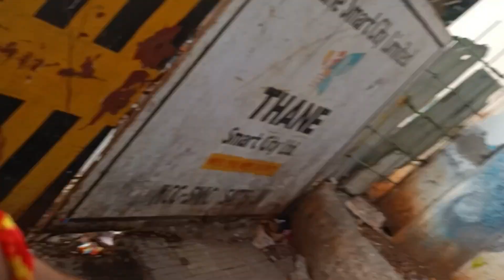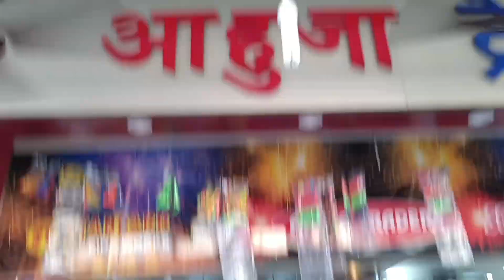Wholesale Crackers Market Mumbai || cheapest crackers market 💥💯🥰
Store location
52 53 Kopri Colony, Kopri Colony, Thane East, Thane - 400603 (Union Bank Of India)